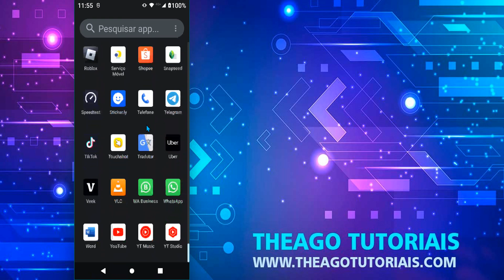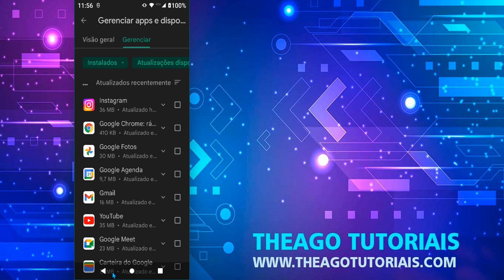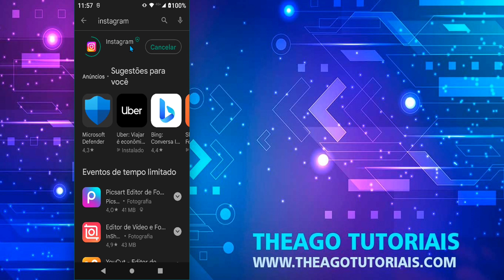COMO ATUALIZAR TODOS OS APLICATIVOS DO CELULAR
⏩ No vídeo de hoje ensino você Como atualizar todos os aplicativos do celular  para que seguindo os passos descritos no vídeo você consiga atualizar todos os apss do seu celular de forma fácil e rápida.